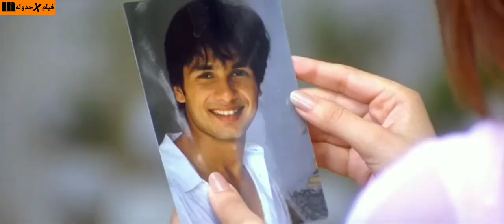بيحاول ينتحر وبيمثل انه اصم وبيحب بنت بكماء علشان غنيه لكن بيكشفوا حقيقته ملخص فيلمchup chup ke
شاب بسيط بيقترض فلوس علشان وبيعمل مشروع وللاسف بيخسر وبيقرر ينتحر علشان مايتسجنش لكن القدر بيرفض يموت وبيتم انقاذه بيمثل انه اصم علشان محدش يكتشف حقيقه ملخص الفيلم الهندى chup chup ke
كارينا كابور
سونيل شيتي
تشب تشب كه
شاهيد كابور
ملخصات افلام
ملخص فيلم